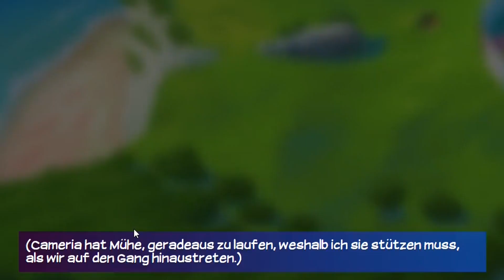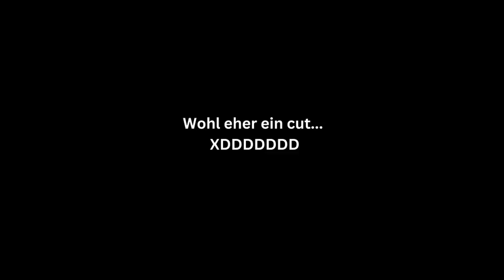Eldarya New Era Episode 13 Part 1 [LANCE VERSION] (GERMAN)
Es wurde 7 Jahre an Ihnen herum experimentiert X(

UND LEIDER KEIN EZAREL... Ich vermisse Ihn wirklich... :'(